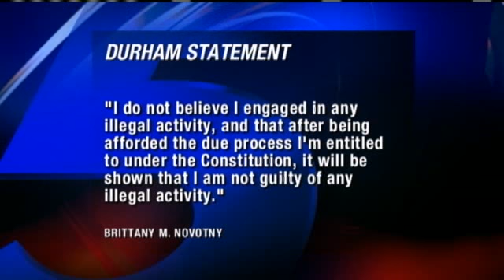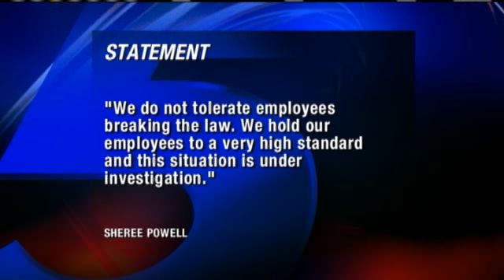1 Arrested in Police Sting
One person is arrested after a sting at Lake Hefner.  Naveen Dhaliwal reports.